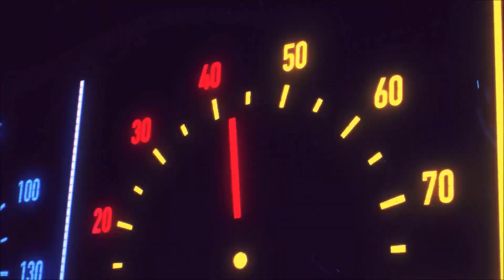MARVEL SPIDER-MAN 2 PROVE MYSTERIUM 02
EPISODIO PRECEDENTE
CON COSA REGISTRO
ELGATO HD60+